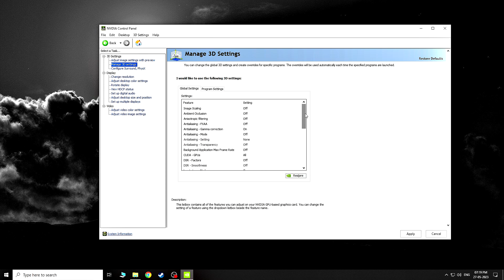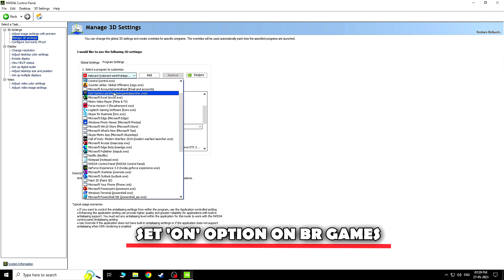This SECRET Setting All Gamer Must 'ON'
How to Fix Input Lag and stutters on any Game

Timestamps -
00:00 - Intro Topic
00:20 - Nvidia
00:27 - Low latency mode
00:53 - Explain Low latency
01:15 - Nvidia program settings
01:38 - InGame Settings
01:50 - Like Subscribe

Topics :-
Low latency mode
nvidia settings
fps boost settings
csgo lag fix
valorant lag fix
nvidia reflex low latency
warzone
how to fix lag and stutters